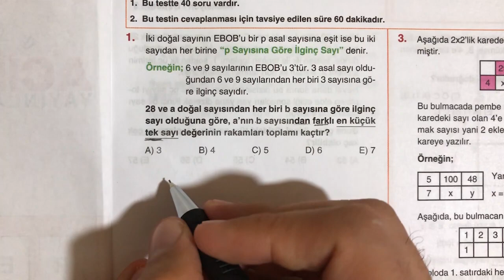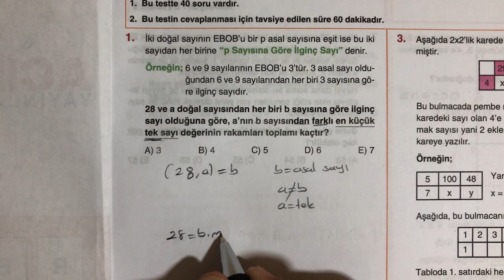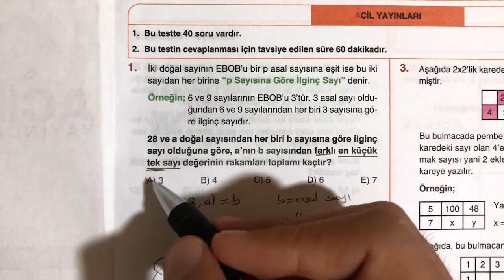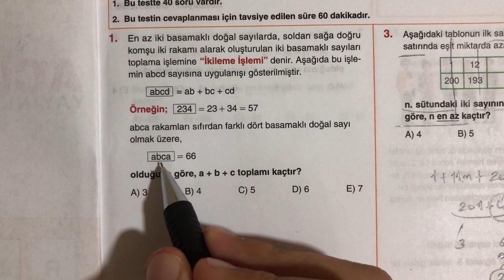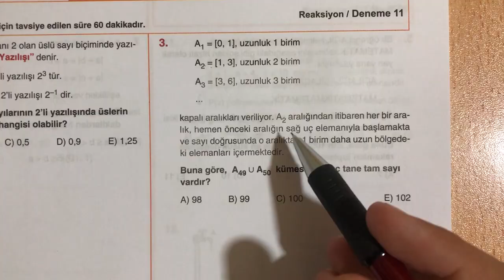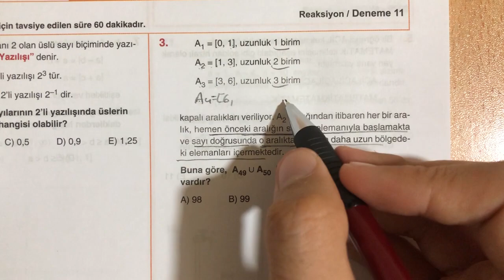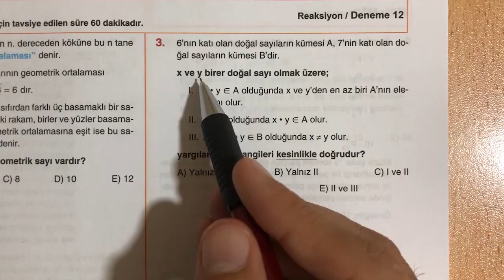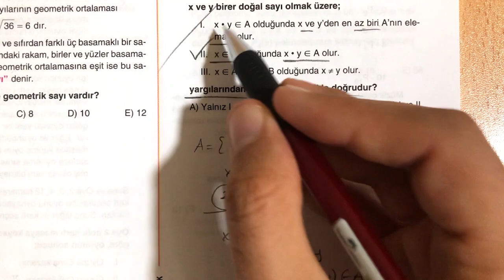''ACİL REAKSİYON'' dan AYT 'lik 4 '' KÜME '' sorusu..